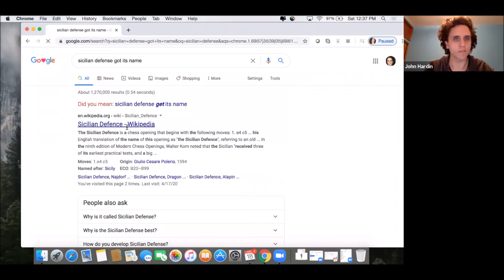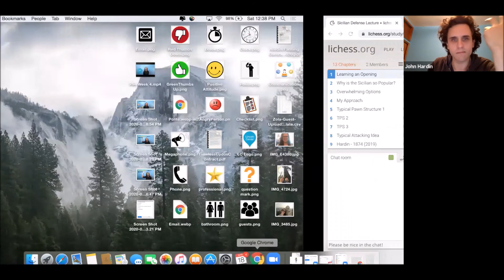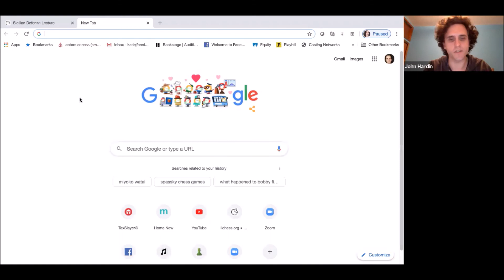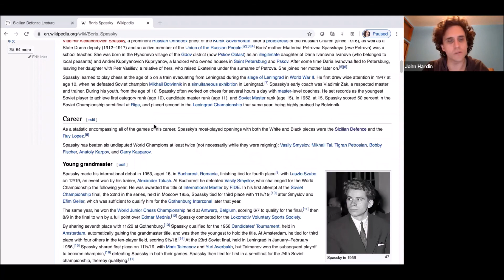Chess Lecture - Closed Sicilian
Lecture 3 in my Coronavirus Live Chess Lecture Series.